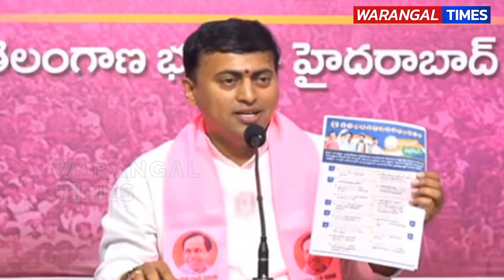Brs Leader Rakesh Reddy Fire On CM Revanthreddy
Warangal Times is an independent digital news platform started with an intention to publish stories & telecast videos on a wide range of issues. In this age where fake and fabricated stories are ruling the roost, we ensure that we will deliver unbiased, genuine and meaningful stories to our subscribers. If you have a grievance to be addressed, if you want your work to get the deserved recognition, we are here to help you out. We are glad to have a well-experienced team with a minimum of 10 years experience in the field of journalism. Come, join hands with us to make this world a better place.